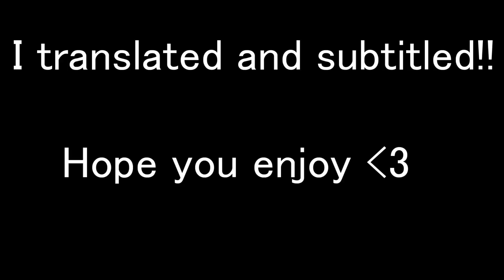【ロケットリーグ】| AGAINST 1400 MMR PLAYER IN 1S | INSANE DEMO PLAY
[Aoeah.com] クレジットやブループリント、アイテムを安く、安全に購入したい方はこちらから！購入する前にコード「Pulse」を使うと割引が効きます

camera 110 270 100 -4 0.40
deadzone cross 0.05
sensitivity 1.7